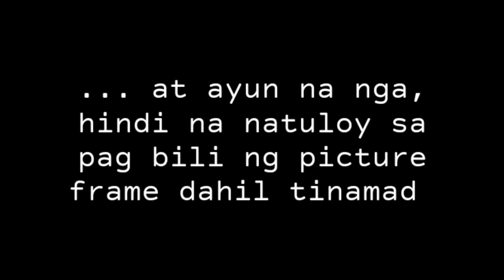"A" VLOG #7 : A DAY IN MY LIFE (Version 2.0)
Hello guys! I'm back! :) Just vlogging my daily routine with my Family and Fur babies. Yahoo! Thank you for the love and support guys :)

Hope you guys are safe and healthy. God bless everyone :)

For better quality watch the video in HD